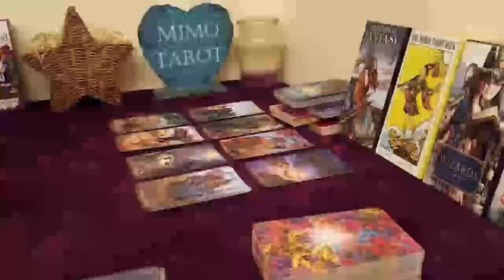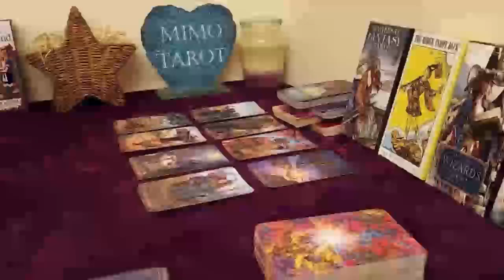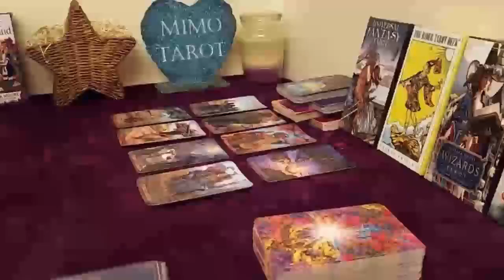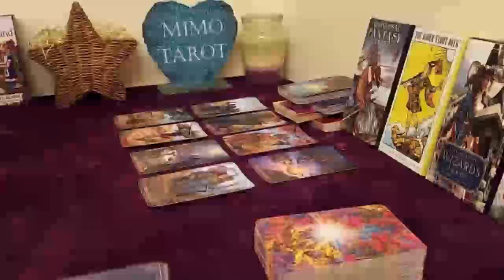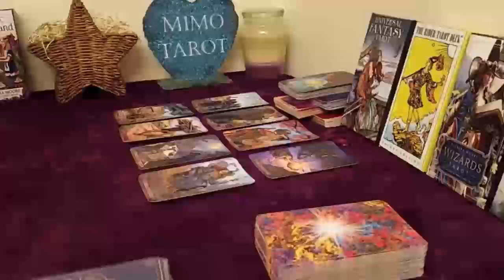libra tarot love reading unexpected outcome